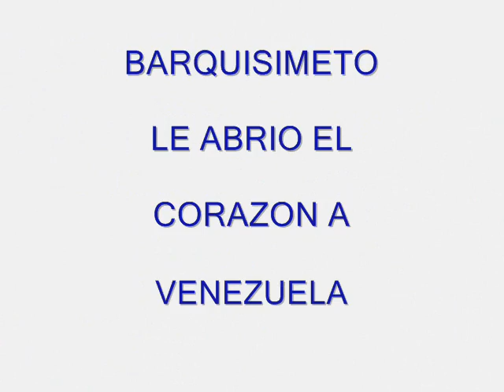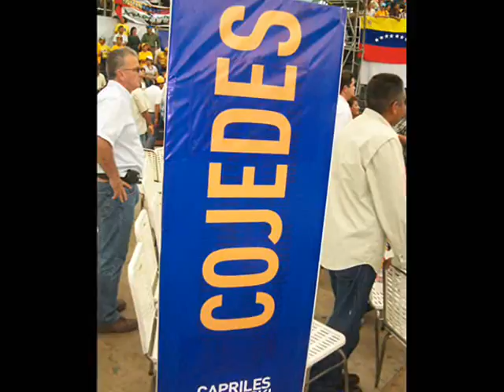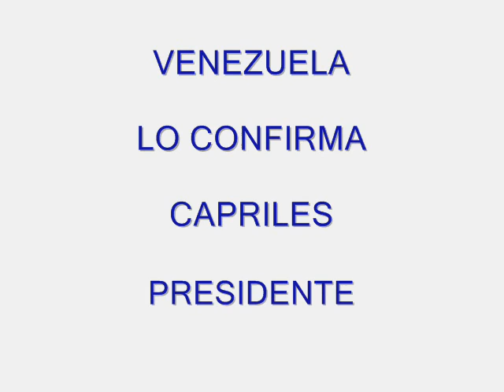EN VENEZUELA HAY UN CAMINO